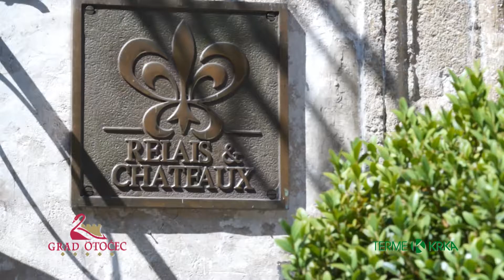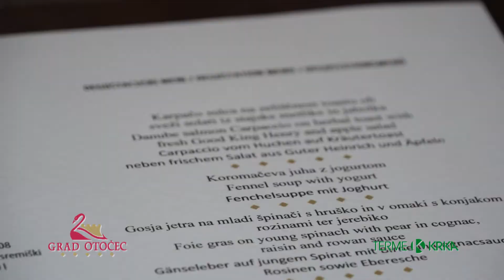Замок Оточец, Словения -- Терме Крка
Сказочный отдых в замке

Замок Оточец -- это уникальный замок 13 века посреди реки, который был отреставрирован в фешенебельный пятизвездочный отель, предназначенный для гурманов, проведения романтического отпуска и незабываемых свадеб.
Вблизи замка Оточец лежит поле для гольфа с 18 лунками, которое, по мнению многих, считается одним из красивейших в этой части Европы.